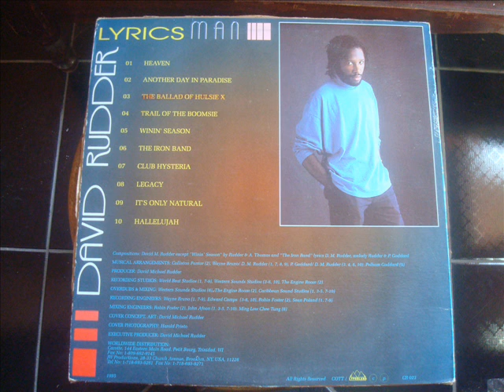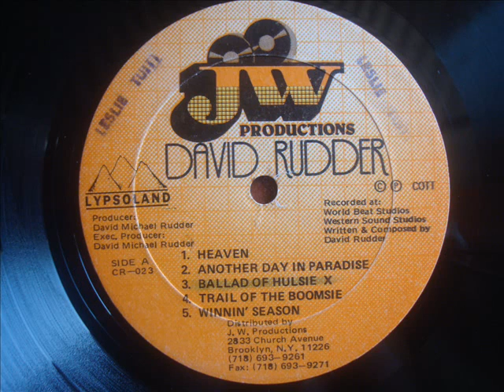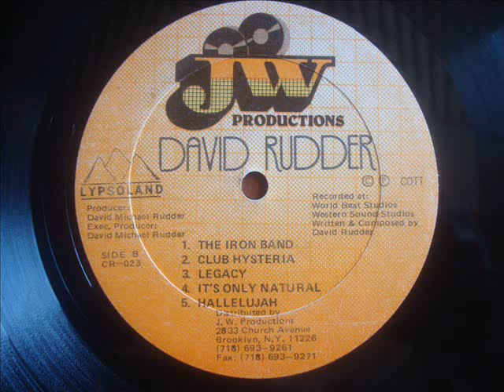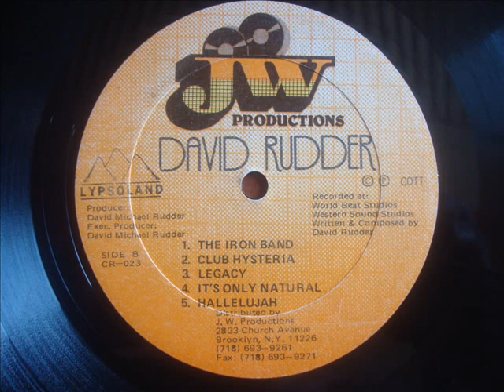David Rudder Ballad Of Hulsie X